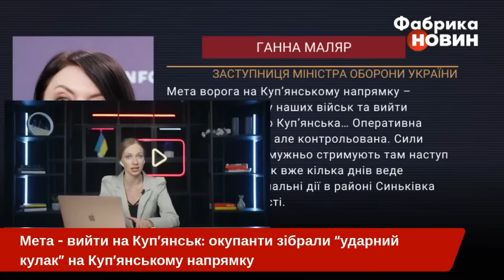🔥Термінова ЗАЯВА СИРСЬКОГО: РФ зібрала УДАРНИЙ КУЛАК! 8 штурмових груп ПОПЕРЛИ на ЗСУ до КУП'ЯНСЬКА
Російські окупаційні війська хочуть вийти до Купʼянська, тому створили наступальне угруповання у складі восьми штурмових загонів "Шторм -Z». Зараз там йдуть інтенсивні бої, а окремі позиції дуже часто переходять з рук в руки. Бійцям Збройних сил України складно, однак вони продовжують тримати оборону. Детальніше - на «Фабриці новин».